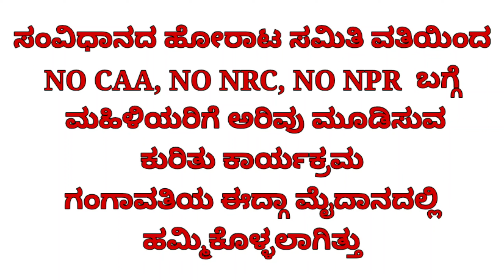No_NRC, NO_NPR, NO_CAA @ Gangavathi idgha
ಸಂವಿಧಾನ ಹೋರಾಟ ಸಮಿತಿ ವತಿಯಿಂದ ಮಹಿಳೆಯರಿಗಾಗಿ ಅರಿವು ಮೂಡಿಸುವ ಕಾರ್ಯಕ್ರಮ
Public power news
ಪಬ್ಲೀಕ್ ಪವರ್ ನ್ಯೂಸ್